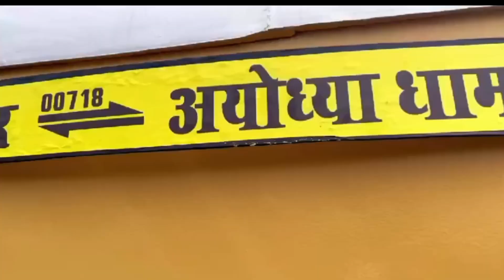Aastha Special’ train departs for Ayodhya from NJP railway station